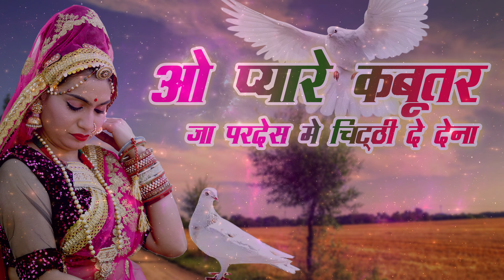सच्ची मोहब्बत करने वालों के लिए एक ज़बरदस्त प्यार भरा सांग - ओ प्यारे कबूतर जा परेदस में चिट्ठी-2022